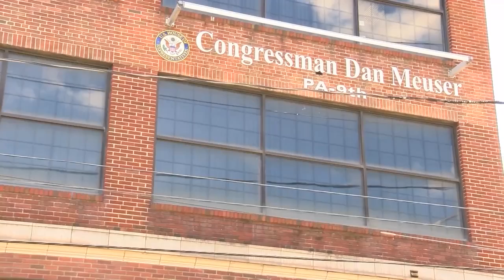Standing Up for the Post Office